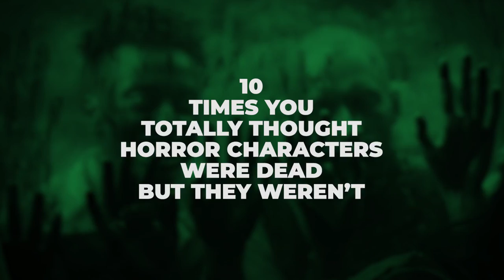10 Times You Totally Thought Horror Movie Characters Were Dead (But They Weren't)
Just when you thought they were out for the count, they came back from the dead.